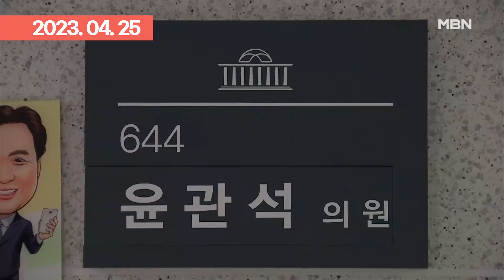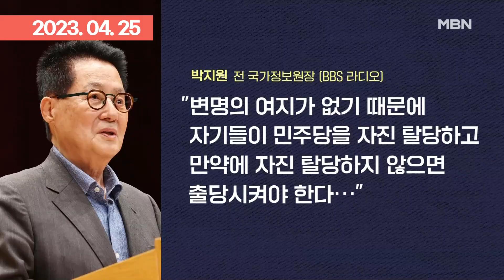윤관석·이성만 탈당에 국힘 ＂ 꼬리 자르기＂ 비판 | 이슈픽 zip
- ＂선당후사＂ 윤관석·이성만 탈당…고개 숙인 박광온 ＂쇄신할 것＂ (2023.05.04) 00:00
- 민주 ＂돈 봉투 연루 의원 탈당 권유 중＂…윤관석·이성만 결단 내릴까 (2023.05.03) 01:20
- 민주 윤관석·이성만에 거취 압박…대의원제 축소 놓고 이견 (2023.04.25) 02:44
- 검찰, '불법 정치자금 의혹' 윤관석·이성만 압수수색 (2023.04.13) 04:04